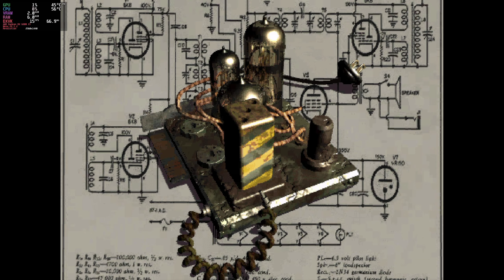Linux Gaming (Fedora 40) Fallout - Commentary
Operating System: Fedora 40 (KDE 6.1 Plasma Spin -Wayland)
Launcher: Steam (Native)
Proton version: 9.0-2
Feral Game Mode: On
CPU: Intel Rocket Lake i7-11700K
GPU: Red Devil 6800 XT
Motherboard: ASUS Prime Z590-A.
RAM: 64GB Corsair Vengeance LPX 3200MHz